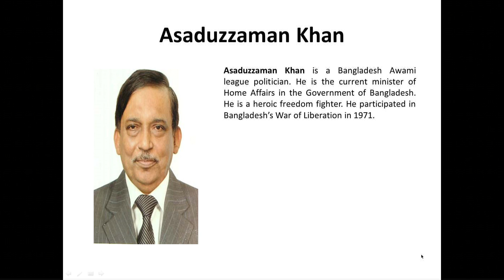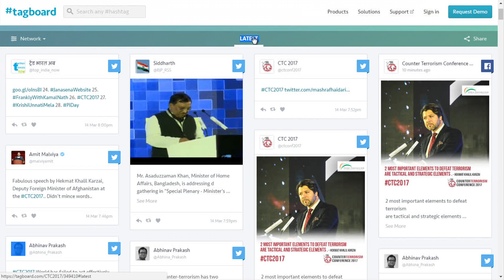Asaduzzamam Khan, Minister of Home Affairs, Bangladesh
Minister of Home Affairs, Bangladesh addressed the 3rd Counter Terrorism Conference CTC 2017 in New Delhi.